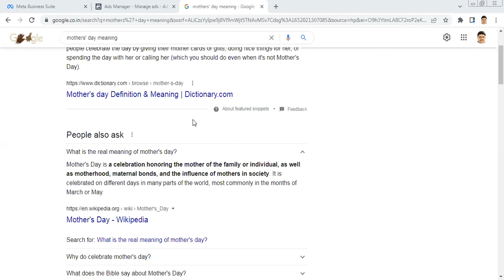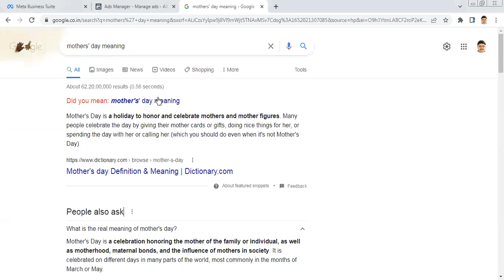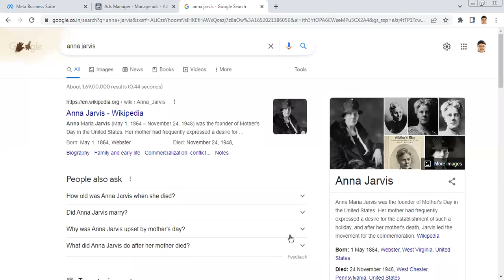How is a session at COMMUNICATIVE ENGLISH LAUNCHPAD? CEL Evening Zoom MOTHERS' DAY